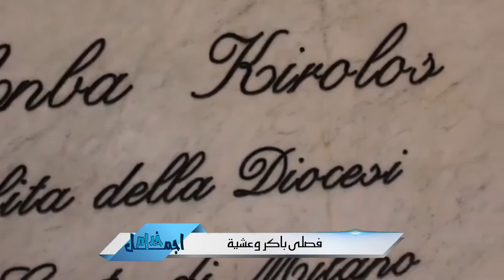مديح الانبا كيرلس مطران ميلانو